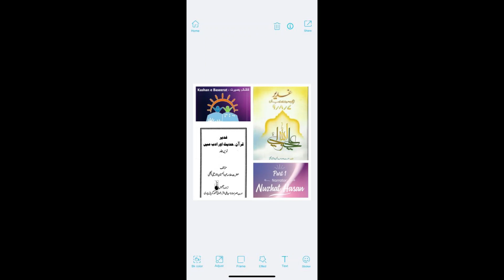Al-Ghadeer Quran, Hadees aur Adab Main Volume9 Part1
In this attractive, informative, well-argued, impenetrably detailed, beautifully presented and comprehensive book, this is discussed in a very detailed and well-argued manner that what is the significance of this Eid in Islam? Also, it has been explained in a very reasoned and detailed manner that Islam is complete without this Eid? It has been clarified that if Islam is not complete without this Eid, then on whose responsibility did Rasool Ullah Sallallahu Alaihi Wa-Aalihi Wasallam leave Islam? If you think about it, it is also mentioned in this Madalal and informative book that whoever opposed Ali Ibn-e Abi Talib A.S and the 11 Imams (A) who came from among his descendants, what happened to them? It has been made clear that if people had recognized the importance of Eid-e Ghadeer, how much better results could have been achieved?
The author of this beautiful and attractive book is Aayat-Ullah Allama Abdul Hussain Al-Ameeni Al-Najafi and the compiler and translator is Hujjat-Ul-Islam Wal-Muslimeen Allama Syed Ali Akhtar Rizwi Shaoor Gupal-puri.
This attractive and imformative book Al-Ghadeer has been recited for Kashana-e Baseerat by respected Nuzhat Hasan.
Please don’t forget your own Youtube channel Kashana-e Baseerat.